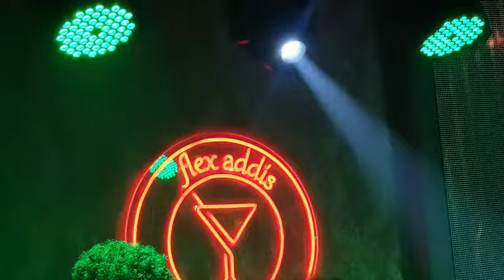ze aman girmay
ze aman girmay#shortsvideo